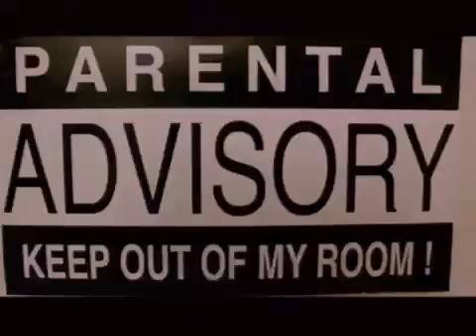Freaky Friday 2003 Trailer | Jamie Lee Curtis | Lindsay Lohan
Freaky Friday 2003

An overworked mother and her daughter do not get along. When they switch bodies, each is forced to adapt to the other's life for one freaky Friday.

Director: Mark Waters
Writers: Mary Rodgers (novel), Heather Hach (screenplay)
Stars: Jamie Lee Curtis, Lindsay Lohan, Mark Harmon